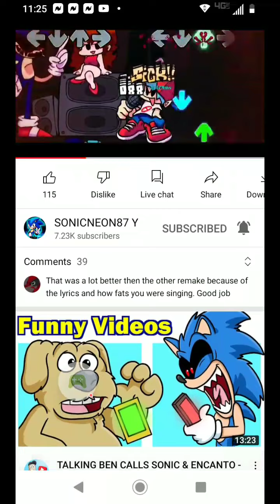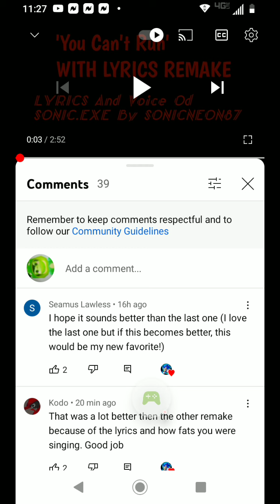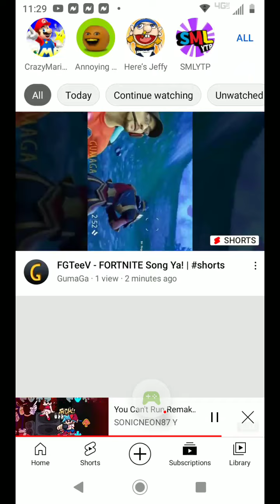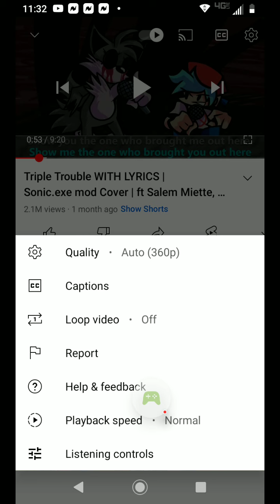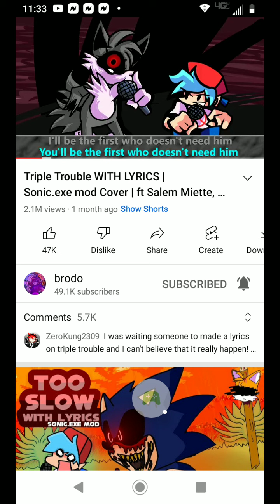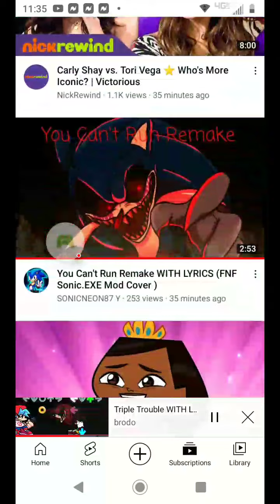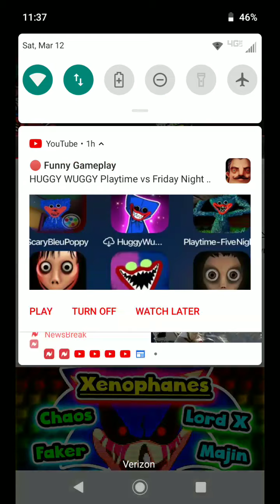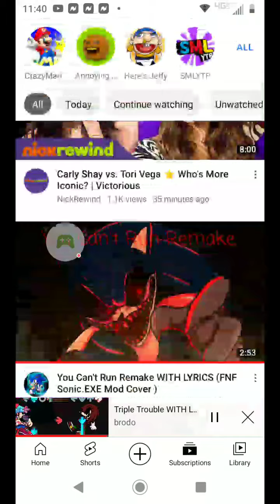Roblox - 2022-03-12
Roblox